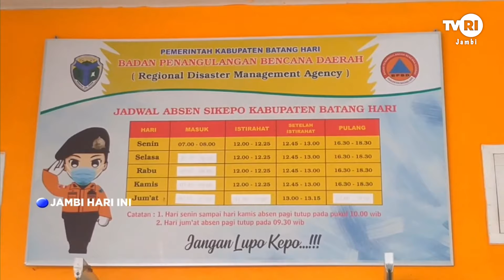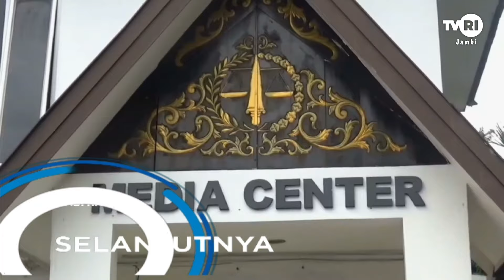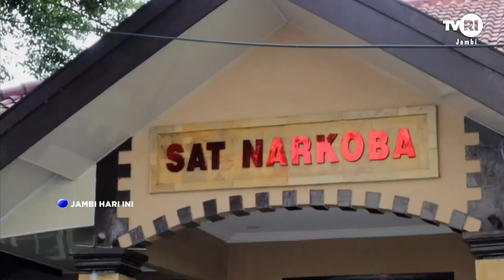JAMBI HARI INI | Edisi 26 Mei 2024#jhi#Pilkada2024#TVRIJambi#MediaPemersatuBangsa